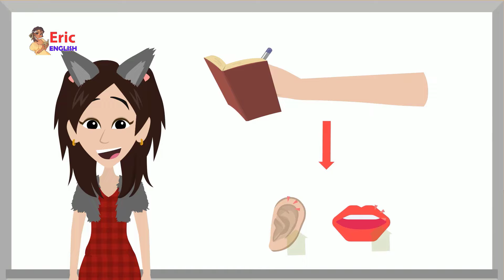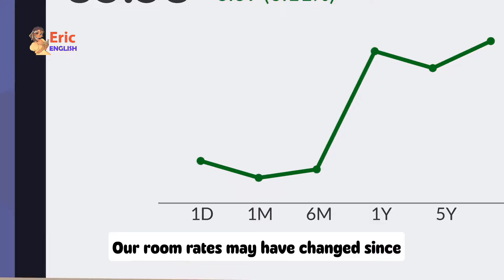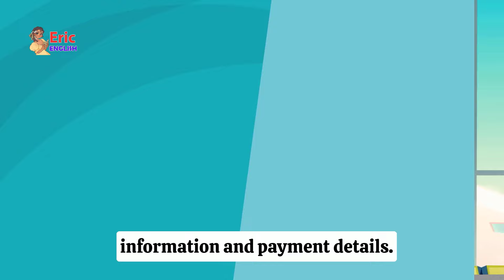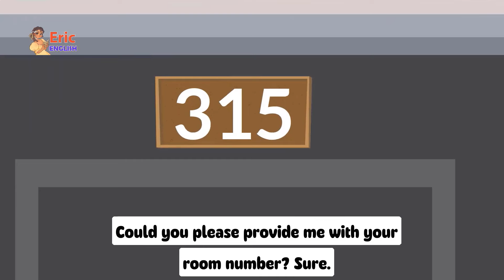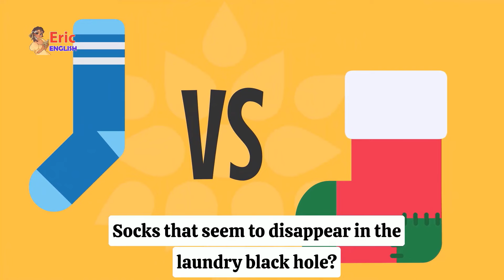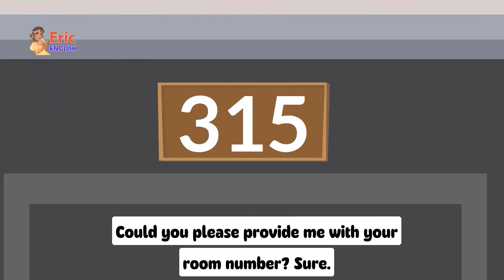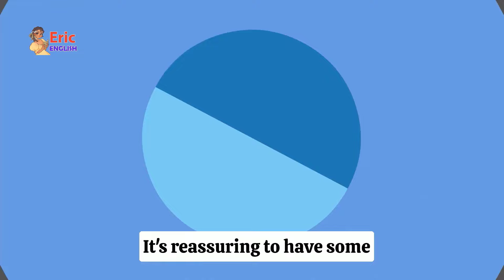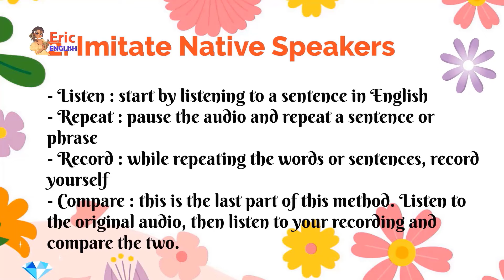American English Conversations to Improve Listening & Speaking Fluency | English Conversation